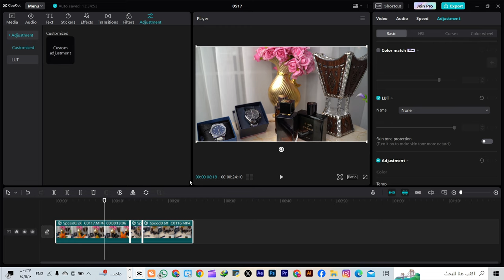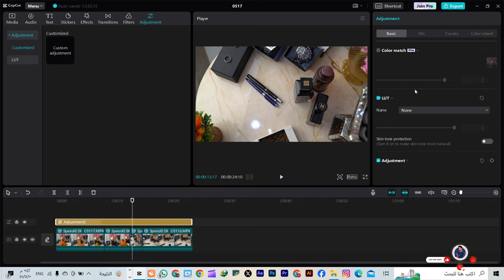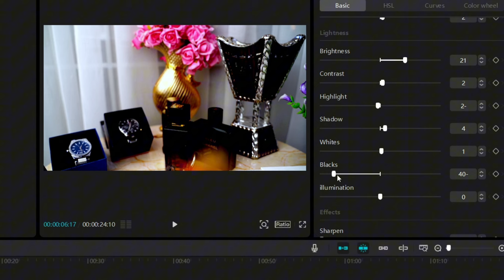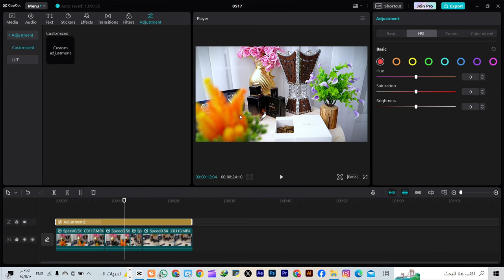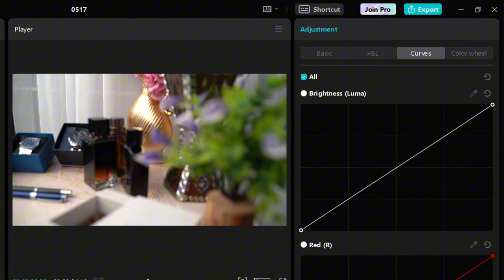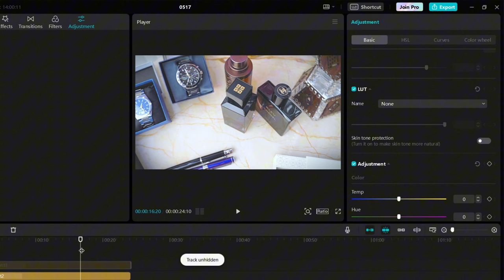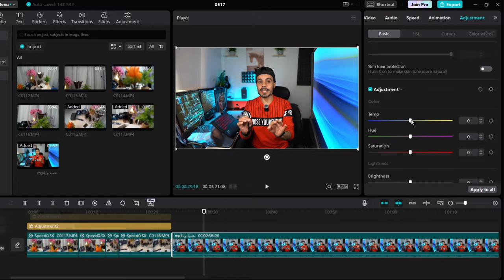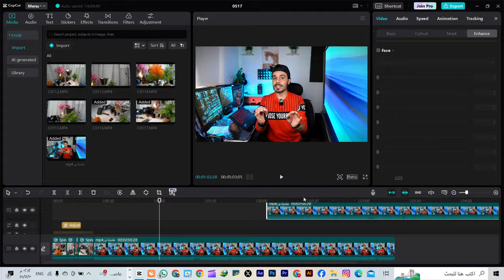كيف نعدل الوان الفيديوهات ونظيف النعومة للبشرة زي المحترفين على برنامج (capcut)-الدرس التاسع-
بهذا الدرس راح نشرح ميزات اجستمنت وكيف نستفيد منها في في مراحل التلوين ونشرح بالتفصيل طرق التلوين🎨 الصحيحة وقوائم التلوين 🎨على كاب كات وكيف نصحح ونعدل الوان البشرة وطريقة اضافة النعومة للبشرة في كاب كات بإحترافية 👌.
الفلاتر السينمائية في كاب كات
فلاتر سينمائية في كاب كات
اهم الفلاتر في كاب كات
هنا تجدون جميع روابط حساباتي 👌🔥
هنا تجدون جميع القنوات والجروبات المهمة👌🔥